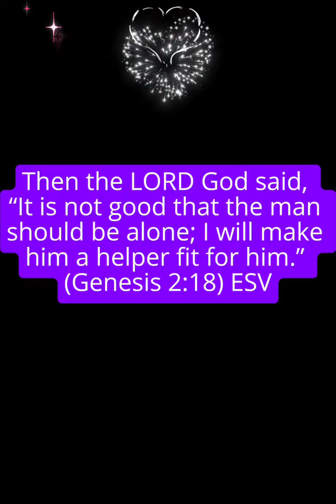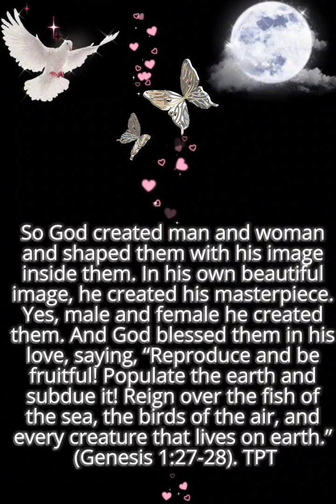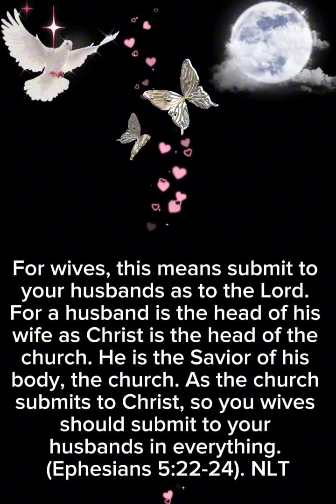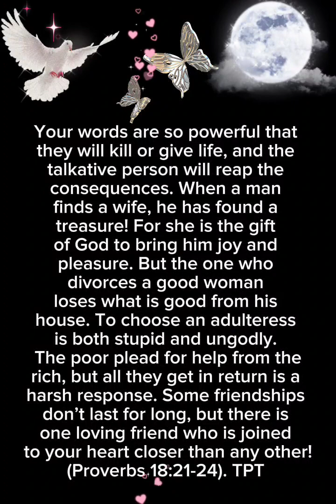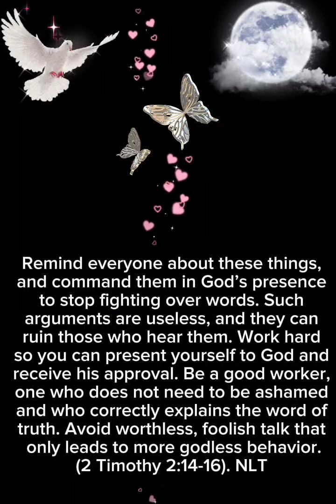🕊💒😘🫂 " Say Yes " ♥️💍 🎵 by Rome Ramirez itmyskatelife 🛼🕺🏾💃🏿🛼 propheticmessage 👑😌⚓🚀 💝🔥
For all of God’s promises find their “yes” of fulfillment in him. And as his “yes” and our “amen” ascend to God, we bring him glory! Now, it is God himself who has anointed us. And he is constantly strengthening both you and us in union with Christ. He knows we are his since he has also stamped his seal of love over our hearts and has given us the Holy Spirit like an engagement ring is given to a bride—a down payment of the blessings to come! (2 Corinthians 1:20-22). TPT

In the church God has put all in place: in the first place apostles, in the second place prophets, and in the third place teachers; then those who perform miracles, followed by those who are given the power to heal or to help others or to direct them or to speak in strange tongues.They are not all apostles or prophets or teachers. Not everyone has the power to work miracles or to heal diseases or to speak in strange tongues or to explain what is said. Set your hearts, then, on the more important gifts. Best of all, however, is the following way. (1 Corinthians 12:28-31). GNT: Good News Translation

Remind everyone about these things, and command them in God’s presence to stop fighting over words. Such arguments are useless, and they can ruin those who hear them. Work hard so you can present yourself to God and receive his approval. Be a good worker, one who does not need to be ashamed and who correctly explains the word of truth. Avoid worthless, foolish talk that only leads to more godless behavior. (2 Timothy 2:14-16). NLT

Delightfully loved friends, don’t trust every spirit, but carefully examine what they say to determine if they are of God, because many false prophets have mingled into the world. Here’s the test for those with the genuine Spirit of God: they will confess Jesus as the Christ who has come in the flesh. Everyone who does not acknowledge that Jesus is from God has the spirit of antichrist, which you heard was coming and is already active in the world. Little children, you can be certain that you belong to God and have conquered them, for the One who is living in you is far greater than the one who is in the world. They belong to this world and they articulate the spirit of this world, and the world listens to them. But we belong to God, and whoever truly knows God listens to us. Those who refuse to listen to us do not belong to God. That is how we can know the difference between the spirit of truth and the spirit of deceit.
(1 John 4:1-6). TPT: The Passion Translation

This Word & 📹 video was 🎥 recorded on June 14, 2024 😌♥️🫂🎁